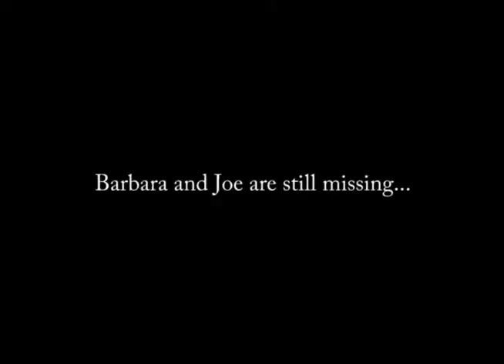Single Socks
A short sketch inspired by the phenomenon of socks without partners on laundry day. Story, puppets and voice over work by Claudette Pombo. Video editing by Christopher Thomas.